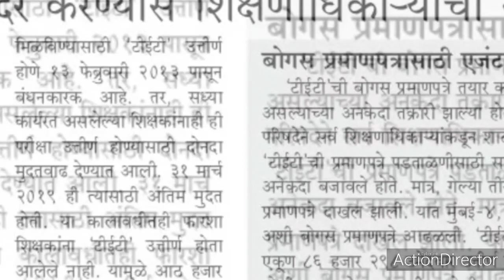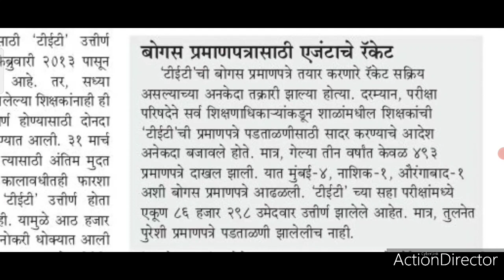TET अपात्र शिक्षकांबाबत निर्णय कधी? बनावट प्रमाणपत्रे रॅकेट सक्रिय।। TET,TAIT